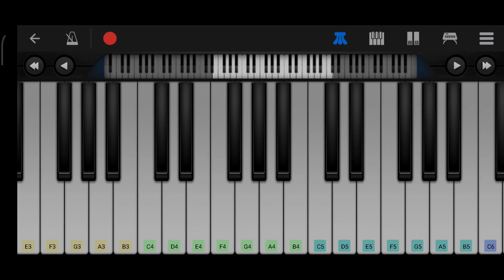"Main Tumhara" Song|| Dil-bechara movie|| played on keyboard!